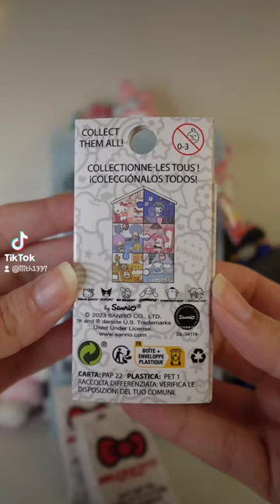Hello Kitty And Friends House Puzzle Enamel Pin 🏠